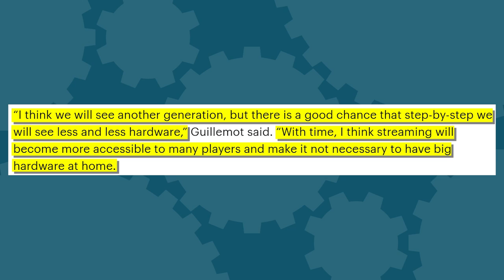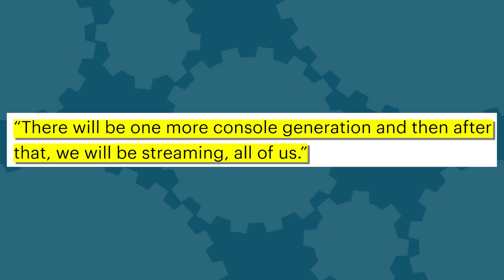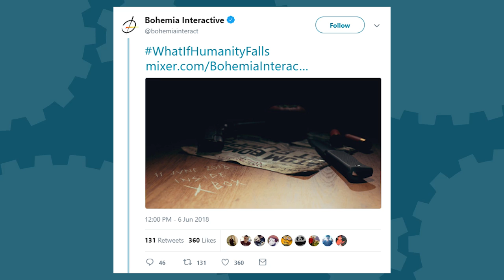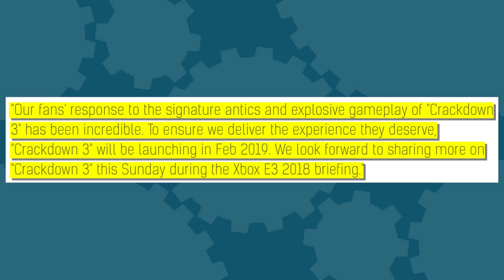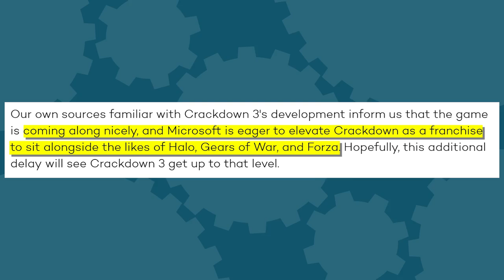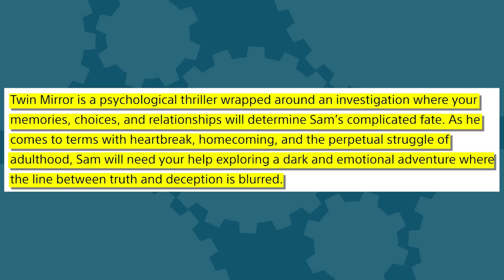Ubisoft Says No More Consoles + Dead or Alive 6 Announced + First Halloween Sequel Trailer!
Watch the first episode free, no login required, right now. Condor. Truth is the first victim.

Hosted By: Brian Gaar
Written By: Brian Gaar & Eric Vespe
Edited By: Kdin Jenzen